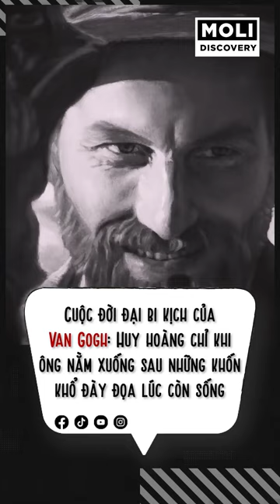Cuộc đời đại bi kịch của Van Gogh huy hoàng chỉ khi ông đã nằm xuống